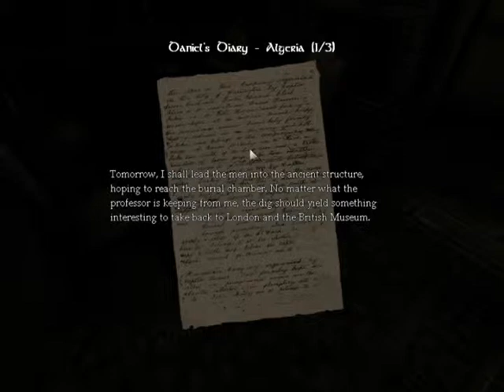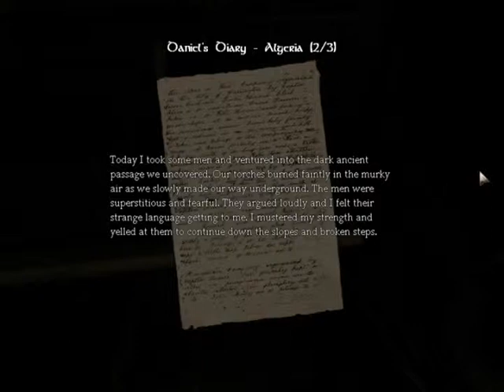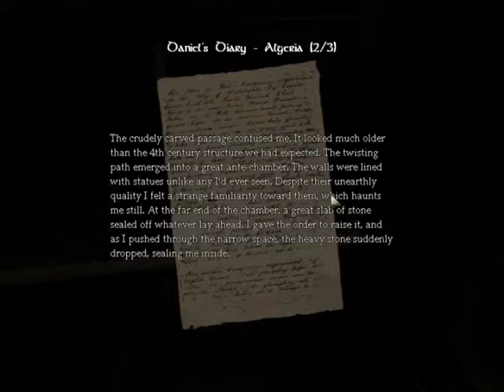Amnesia: The Dark Descent: Part 2 Wine Cellar Key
getting the wine cellar key